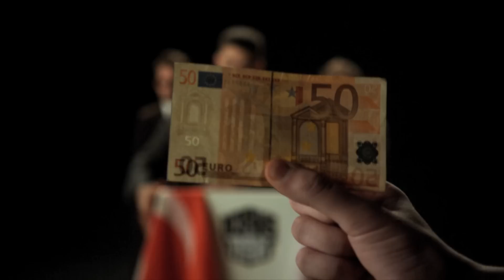Murda & FS Green - Ik Ken Hem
'Ik Ken Hem' is geproduceerd door FS Green. De track is afkomstig van 'De Kassier: Een Monnie Album', het debuutalbum van Murda (voorheen Önder alias Murda Turk) dat 19 maart verschijnt.

Video door Opslaan Als